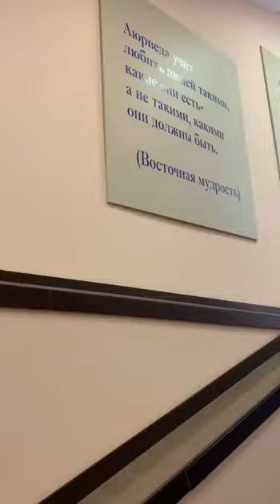Восточная медицина в РУДН (Москва)